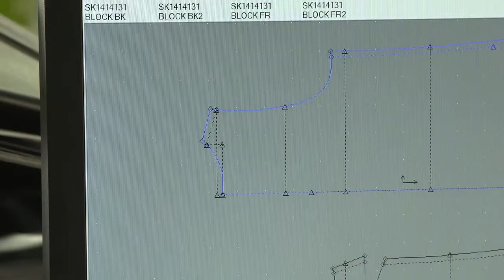Charles Parsons 100 Years. Built On Innovation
Charles parsons is a famliy owned business with unique values. We believe in devoloping Trusted innovative Partnerships that are tailored to the needs of our partners. These values are as unique today as they were 100 years ago when our business was established.